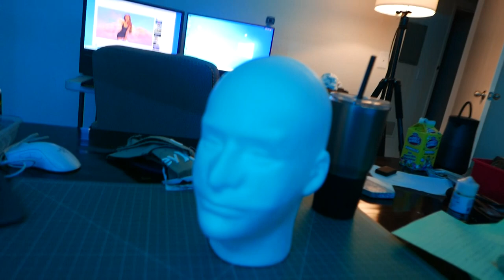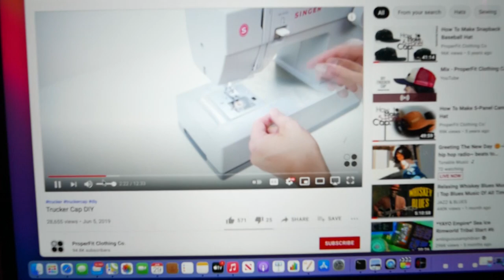Hats! First step of my journey pt. 1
This video is a journey vlog that I will be making to pursuit my passion.